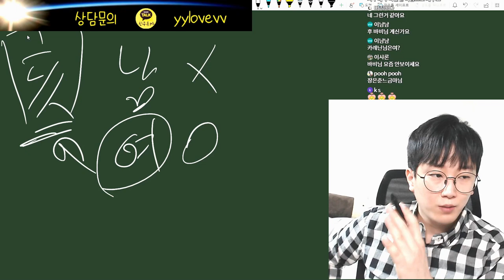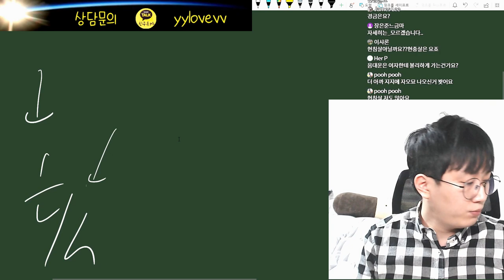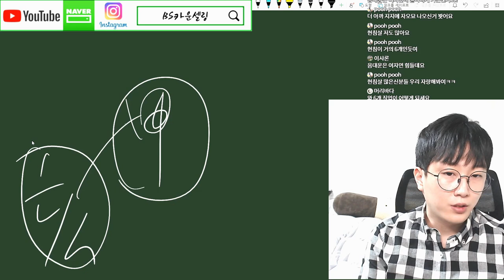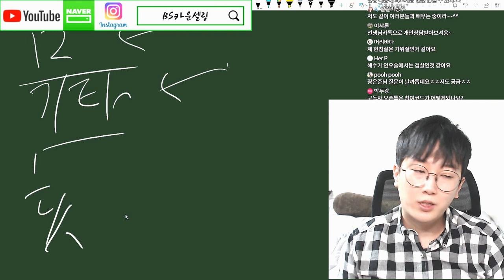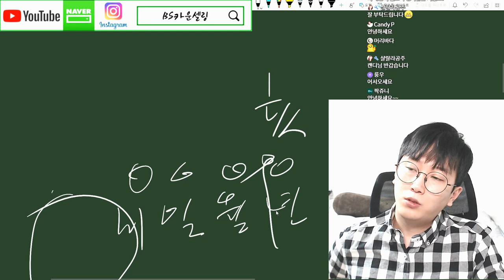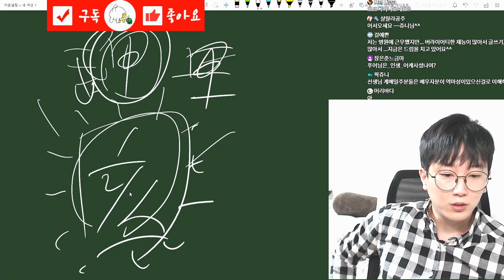사주팔자에 해수(亥水)가 있을 때 십성별 장점과 단점 : 결단력 필요!